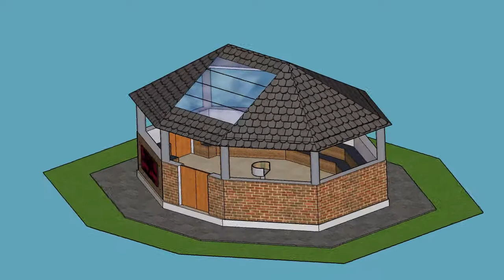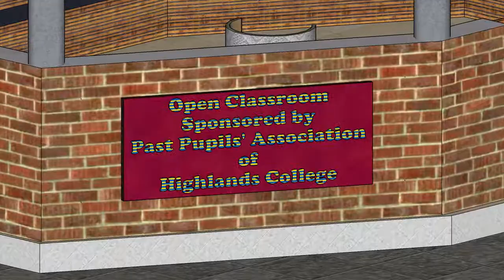Open Classroom - Highlands College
Past Pupils' Association
Highlands College
Hatton
Sri Lanka